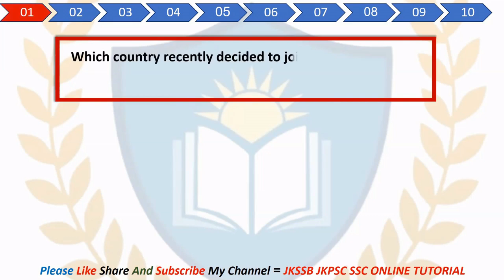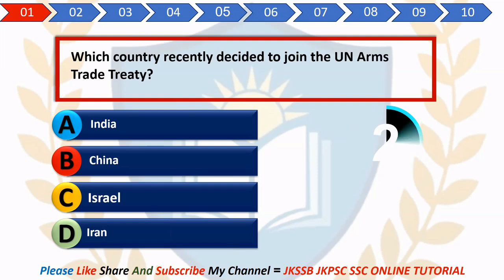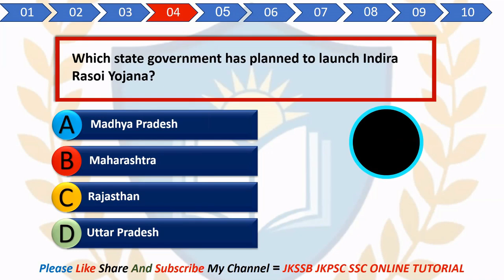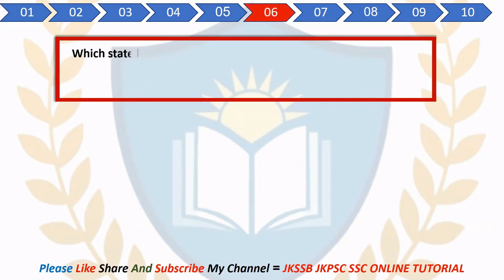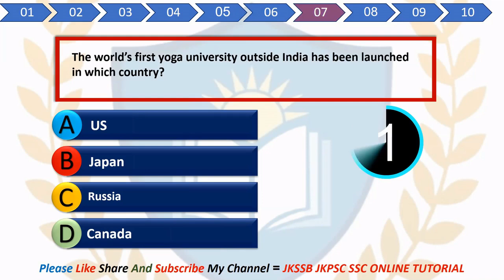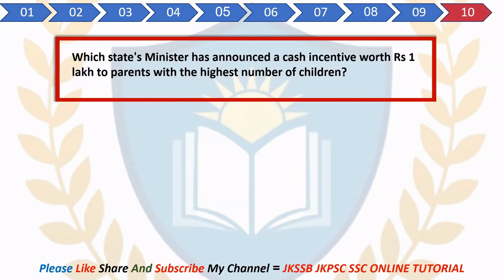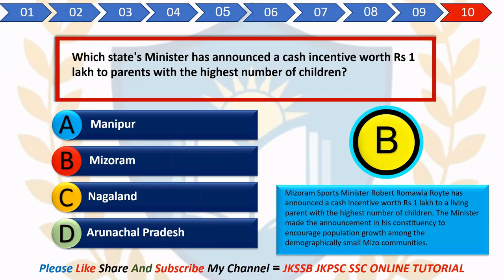Current Affairs (TOP 10 MCQ's) for JKSSB FAA, SI, JA, PATWARI, KAS Exam || 24-June-2021.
Current Affairs (MCQ's) for JKSSB FAA, SI, JA, PATWARI, KAS Exam || 24-June-2021. - current Affairs for jkssb exams.

Best way to prepare current Events for National and International importance for all jkssb exams | most important mcq's | jkssb faa |jkssb si.
current affairs for jkssb FAA, SI, JA, PATWARI,KAS Exams..
24 june current affairs by jkssb online tutorial.

current affairs jkssb faa si kas exam

current Affairs for jkssb faa exam

current Affairs for faa exam

current affairs for jkssb sub-Inspector exam